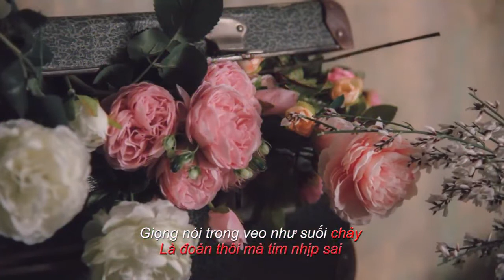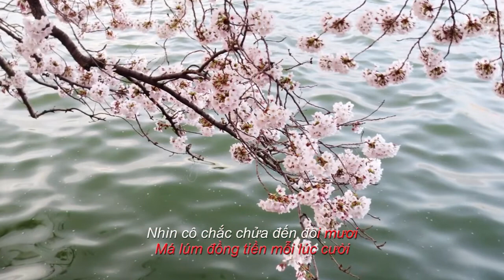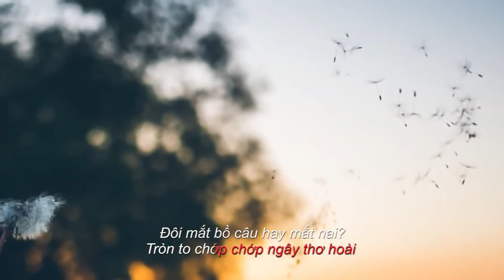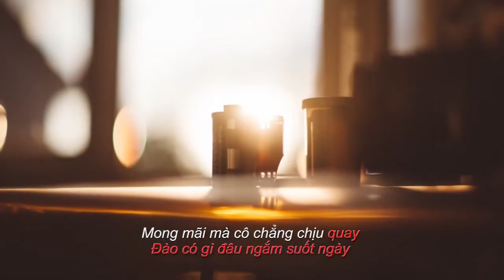ĐOÁN THÔI MÀ Karaoke Duc Viet